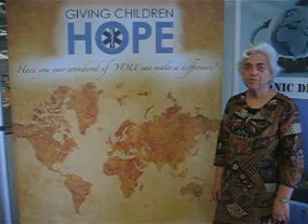India Project 2008.AVI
The hospital serves about 50 patients per month, which primarily consists of women and children.